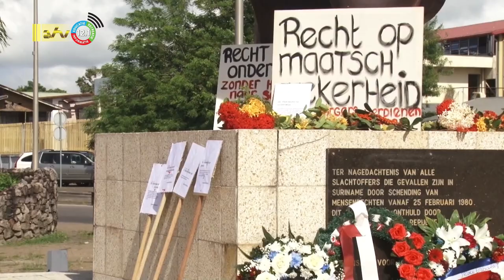10 12 2022 Communicatie tussen generaties belangrijk voor naleving mensenrechten